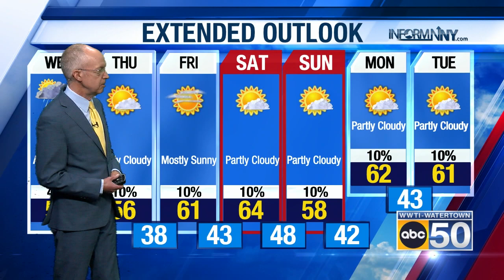North Country Weather Forecast 09/27/22